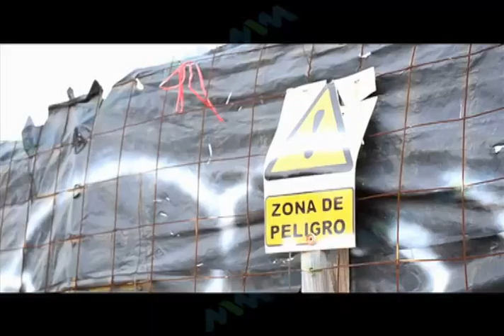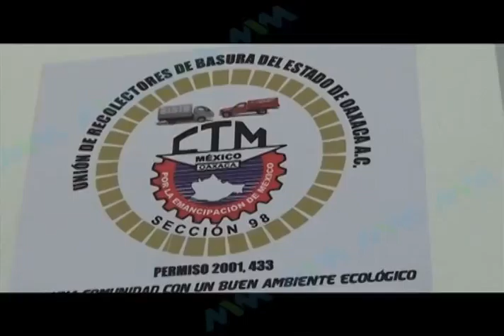deportes 112 parte 1